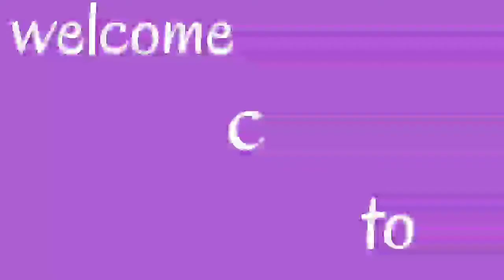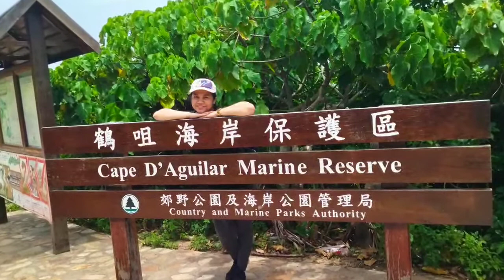CAPE D'AGUILAR MARINE RESERVE H.K P2//chellevideo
Hi i'm Rachel i made this channel as a moments,ofwlife,random photos,random videos.